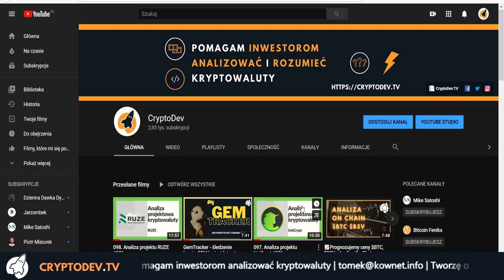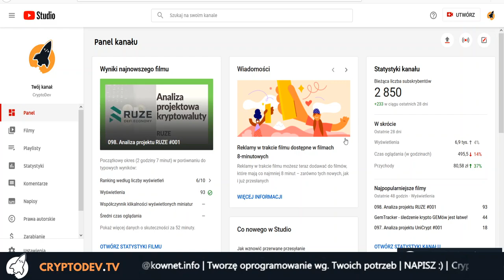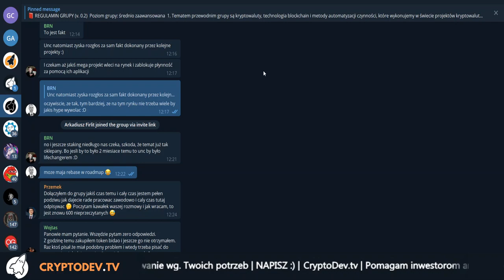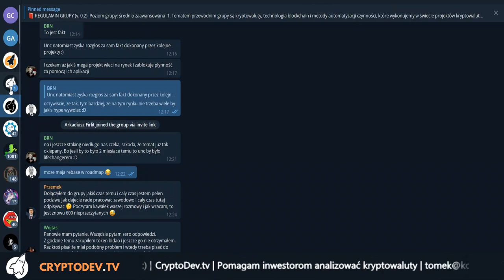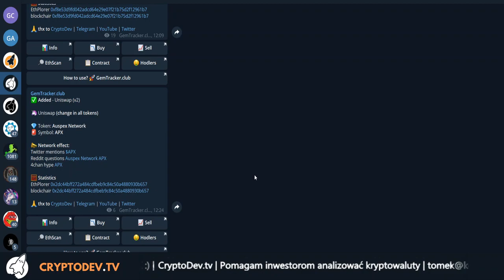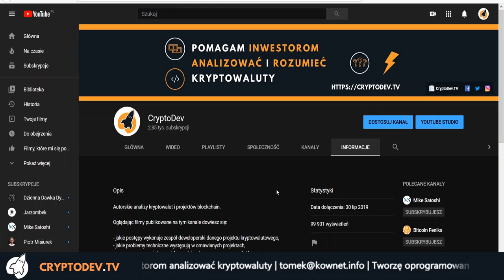📊 RAPORT #012 i 🚀PLANY - CryptoDev na YouTube 💡